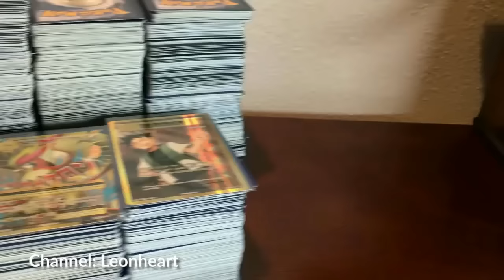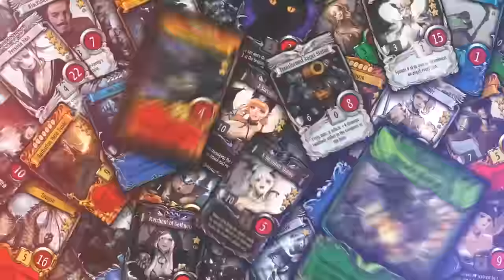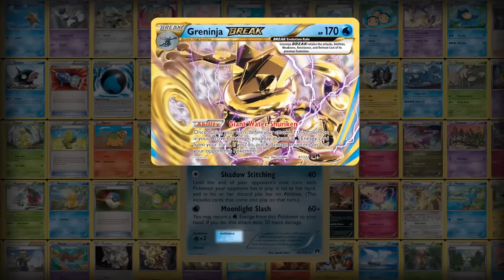Game Kartu Android Terbaik | Tech in Asia Top 10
Mau main game kartu yang seru menggunakan perangkat mobile milikmu? Cek saja daftar game kartu terbaik dari Tech in Asia berikut ini!

HEARTHSTONE

Dengan sistem permainan yang lebih baik ketimbang game kartu pada umumnya, Hearthstone dijamin akan menghiburmu terutama kalau kamu penggemar seri Warcraft.

Para tanaman dan zombi akan kembali beradu, namun dengan bentuk game kartu yang menarik.

CARD WARS KINGDOM

Penggemar Adventure Time? Jangan ragu memainkan game kartu yang satu ini!

CARD KING: DRAGON WARS

Dengan sistem level pada kartu, Card King: Dragon Wars membawakan gameplay kartu yang sedikit berbeda dari game kartu pada umumnya.

MABINOGI DUEL

Dengan sistem Soul Link yang unik, Mabinogi Duel adalah game kartu alternatif yang bisa kamu coba.

ANIMATION THROWDOWN: THE QUEST FOR CARDS

Dengan berbagai karakter dari lima seri animasi asal Amerika Serikat, Animation Throwdown: TQFC memiliki warna yang berbeda dalam dunia game kartu di mobile.

SHADOWVERSE

Dari penerbit Granblue Fantasy, lahirlah game kartu ala Heartstone dengan mekanisme evolusi yang unik.

POKÉMON TCG ONLINE

Game kartu Pokémon yang legendaris kini bisa dimainkan menggunakan perangkat mobile milikmu!

CLASH ROYALE

Kamu harusnya sudah tahu tentang game ini.

MAGIC 2015

Salah satu TCG yang paling bertahan lama di dunia juga bisa kamu nikmati menggunakan perangkat mobile milikmu!